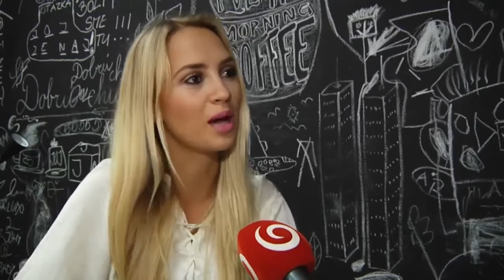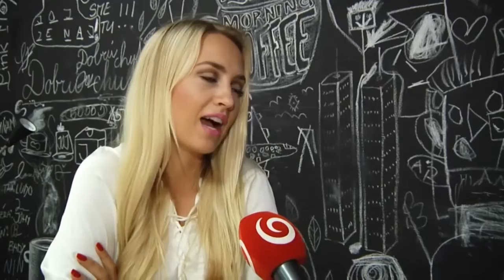Rakovská prezradila detaily o novej relácii (MOJA PRVÁ DOVOLENKA)